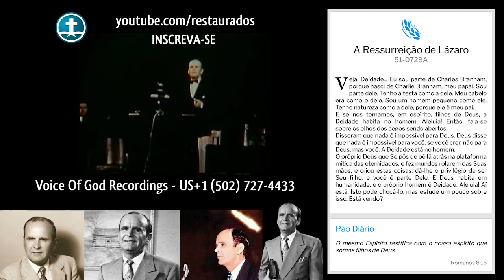🔴 A Ressurreição de Lázaro - Citação do Dia - 01.10.23